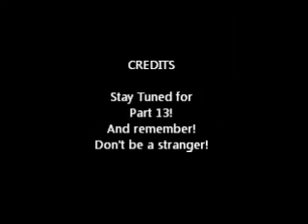Mega Man 7 100% Complete Run Part 12- Wily Stage 2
Okay, was MJ performing around here, because it seems that he was involved in some way in the making of the OST of this game, also this is the longest boss fight I have ever experienced. Bass is still cheap in this fight.